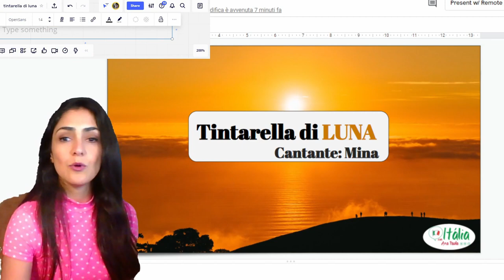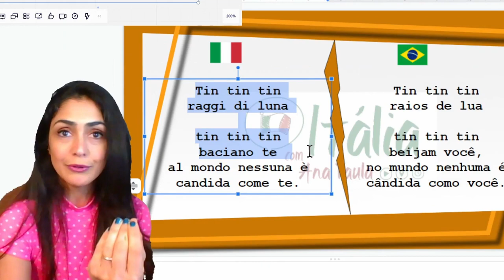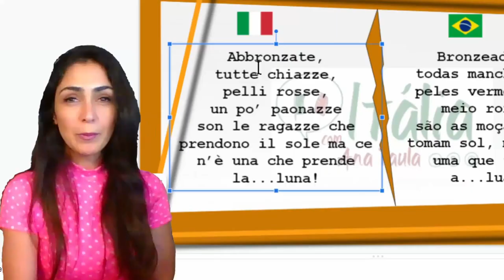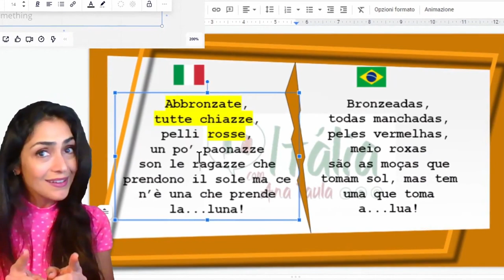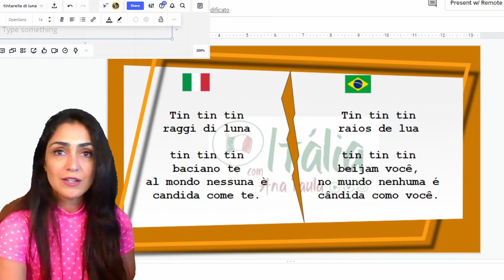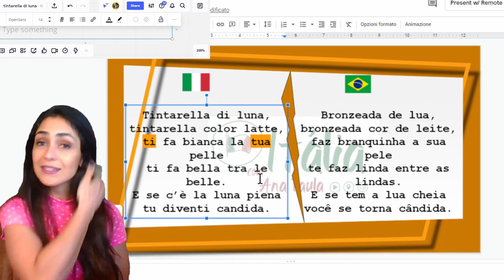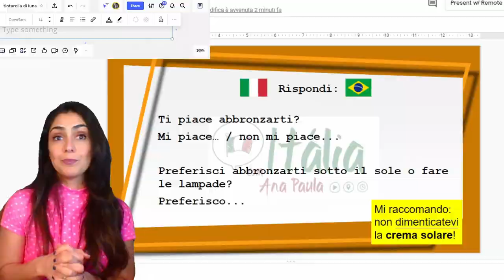E o quadro "italiano com música" voltou!!